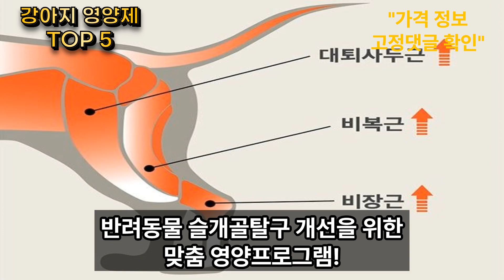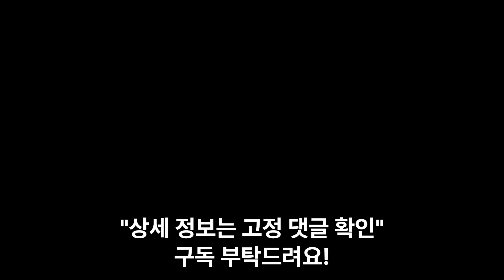매일 건강을 위해 챙겨주세요~ 요즘 핫한 "강아지 영양제" TOP 5!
*[유튜브 만물상]을 구독하시고 요즘 핫한 상품 정보를 편하게 받아보세요!

*유튜브 채널: @유튜브만물상

*구매 정보:
5위 댕이수랏간 침향심장튼튼 강아지 심장영양제 100g (상품평 743개)
오로지 심장에 의한, 심장을 위한 성분만을 담았습니다!

4위 닥터바이 아이즈 강아지 눈물자국 영양제 2세트 (상품평 1987개)
포르피린 배출과 건강한 눈물 생성으로 눈물자국 개선에 도움!

3위 포켄스 뉴트리션 강아지 트릿 168g x 3종 (상품평 685개)
관절, 피부, 눈, 면역력 4가지 건강관리를 하루 한개로 쉽고 간편하게!

2위 닥터바이 하트업 강아지 심장 면역 특허영양제 (상품평 1098개)
특허출원 기술 적용! 산소 이용률을 높여 심장 세포 에너지 생성에 도움!

1위 닥터바이 조인트 강아지 특허소재 관절영양제 (상품평 2152개)
반려동물 슬개골탈구 개선을 위한 맞춤 영양프로그램!

*위 순위는 상품 판매량/리뷰수/랭킹순 등을 고려해서 임의로 선정했습니다.